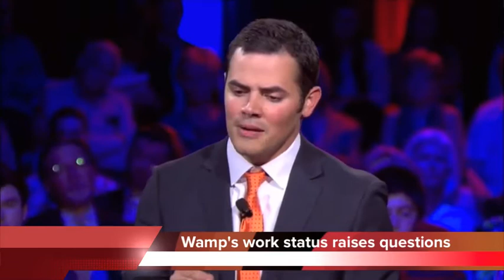Weston Wamp may be in trouble for campaign contributions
Weston Wamp could find himself in an election finance nightmare.

Lamp Post Group co-founder Allan Davis says Wamp has been on paid leave from the company.

Now a lawyer for the Campaign Legal Center says any money Wamp was paid for time he wasn't working could be counted as a campaign contribution.

Larry Noble says it could even be illegal, because corporations can't make political donations to candidates.

But another Lamp Post representative says Davis misspoke. Jack Studer says the company doesn't offer paid leave, and that Wamp is working remotely.

If a complaint was filed and found valid, Wamp could have to repay the money.